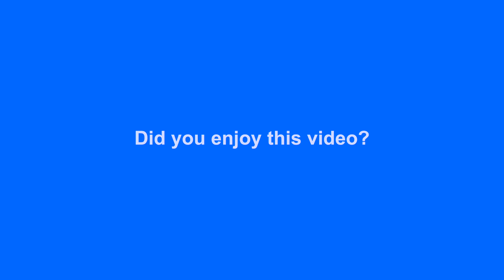Wiggle Fingers | Finger Play | Educational Videos for Kids | Manual Dexterity | Opposites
Ms. Christina shares her original finger play, "Wiggle Fingers."

LYRICS:
Wiggle up and wiggle down
Wiggle smile, wiggle frown
Wiggle in and wiggle out
Wiggle whisper, wiggle shout
Wiggle wave and wiggle clap
Let your wiggle take a nap

SKILLS AND BENEFITS:
Vocabulary, phonological awareness, manual dexterity, opposites.